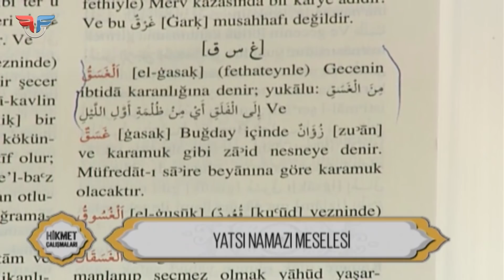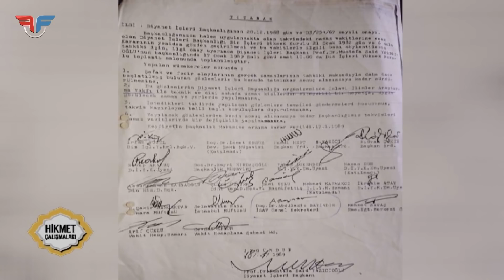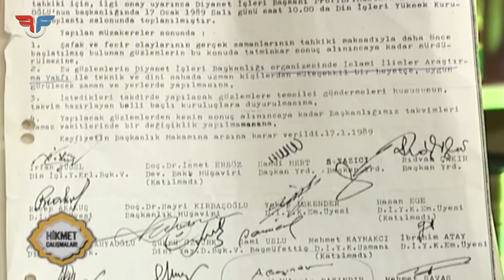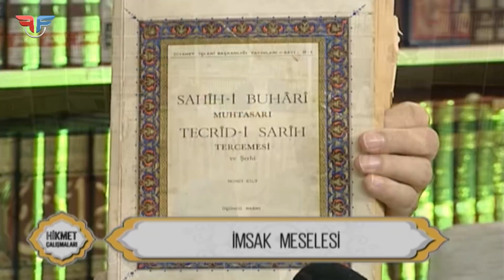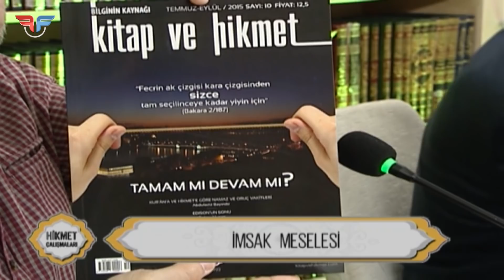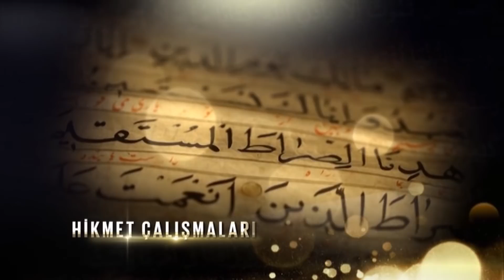Hikmet Çalışmaları | Hadislerin Kur'an Işığında Değerlendirilmesi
KONU: Hadislerin Kur'an Işığında Değerlendirilmesi
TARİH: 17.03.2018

Konuyla ilgili izlemeniz gereken diğer bir video;